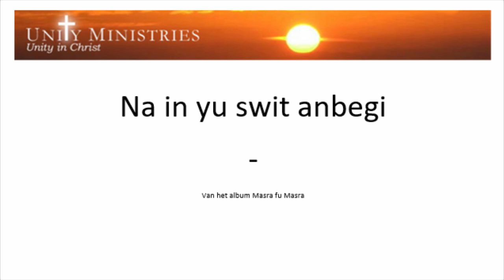Na in Yu swit anbegi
Van het album Masra fu Masra